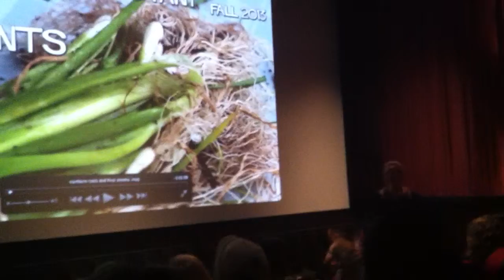the Local Food Film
Introduction to the Local Food Film by Caitlin Nielsen at Zinema, Duluth, Minnesota.